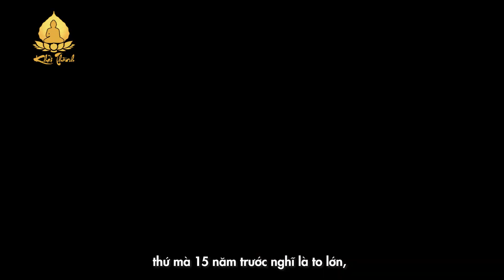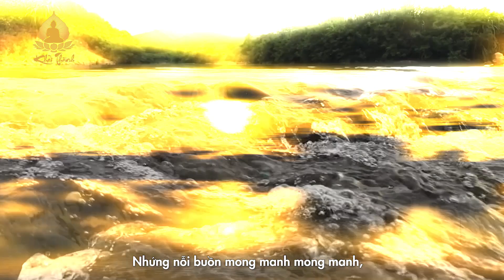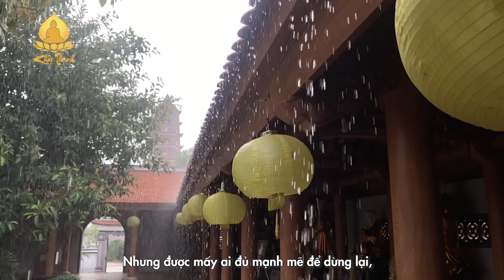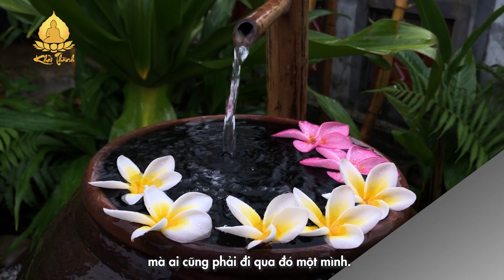Khi Không Còn Mặt Trời, Bóng Tối Sẽ Tìm ĐẾn - LỜI KINH TRONG LÒNG BÀN TAY | Khải Thành - Tâm An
Khi Không Còn Mặt Trời, Bóng Tối Sẽ Tìm ĐẾn -  LỜI KINH TRONG LÒNG BÀN TAY (Câu 51 - 60) | ĐĐ. Thích Khải Thành - SC. Tâm An
ĐĐ.Thích Khải Thành là một tu sĩ trẻ, với tâm nhiệt huyết muốn đem Phật Pháp đến với tất cả mọi người, mong sao những chia sẻ Phật pháp của mình một phần nào đó giúp người nghe hiểu đúng về Phật Pháp, ứng dụng trong cuộc sống.
▶ More about Phật Pháp Và Đời Sống

Đ/C: Chùa Pháp Bảo - QL 51 - Biên Hòa - Đồng Nai.